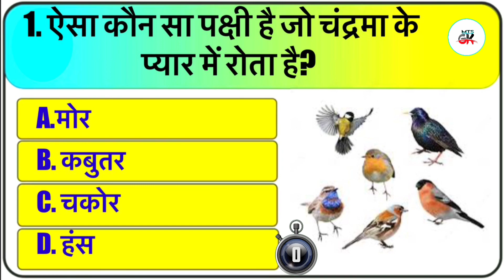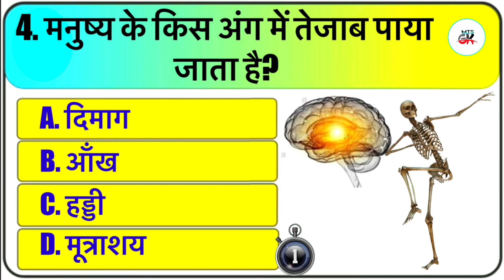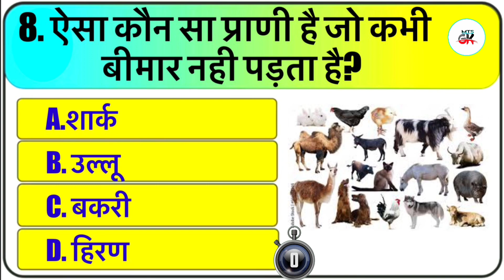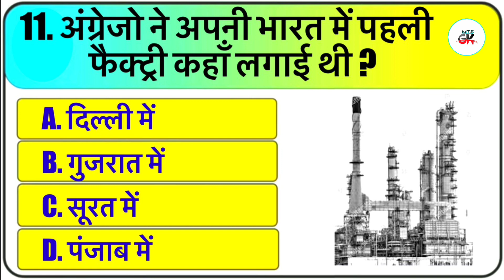Gandhi ji ki shadi || GK in Hindi ||GK Question and Answer || GK Quiz| GK Study || mts gk || new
Your Queries—-@HindiknowlZ @BHAUKAALTV @brgkstudy5858 @gurujiworld2.083 @gurujiworld2.083 @SrGKStudy343 @sharemarketinnepal @HAMedia @MyChannel-r3h1e @infobellshindirhymes
1. GK
2. General Knowledge
3. Important GK Questions and answer for 4. Competitive Exams
5. Quiz Test
6. br gk study
7. Important gk
8. Quiz test
9. competitive quiz
10. competitive general knowledge
11. GK in Hindi
12. general knowledge quiz
13. quiz questions
14. general knowledge questions
15. gk quiz
16. general knowledge questions with answers
17. gk question in hindi
18. GK Question Answer
19. India GK
20. hindi gk
21. samanya gyan
22. gk questions
23. india gk in hindi
24. 2022 gk questions and answers
25. lucent gk
26. lucent gk
27. lucent gk in hindi video
28. lucent GK in hindi
29. lucent geography in hindi
30. lucent geography
31. geography gk question
32. geography gk in hindi
33. lucent 1000 question
34. lucent 1000 prashn
35. lucent gk ka nichod
36. lucent gk important question
37. lucent gk important question in hindi
38. lucent gk important topics
39. lucent ka nichod science
40. lucent for ssc cgl
41. lucent for ssc
42. lucent for railway
43. geography gk
44. lucent mcq
45. lucent mcq in hindi
46. lucent book gk
47. gk
48. gk questions and answers
49. gk question
50. general knowledge
51. br gk study
52. gk questions
53. g k
54. general knowledge question
55. gk questions and answers
56. gk ke question
57. question
58. general knowledge questions and answers
59. samanya gyan
60. g.k questions in hindi
61. gk question answer
62.
63. gk ke sawal
64. knowledge
65. question answer
66. general knowledge questions
67. gk knowledge
68. जनरल नॉलेज
69. जीके
70. gk quiz
71. g.ks. gk ka question
72. gk ka question
73. ips question and answer
74. gk
75. gk question
76. gk afroz
77. gk questions
78. gktoday
79.gk tricks
80. gk study adda
81. gk video
82. gk live
83. gk by kumar Gaurav sir
84. gk by khan sir
85. gk today current affairs
86. question
87. सामान्य ज्ञान
88. general knowledge ke question
89. gk knowledge
90. gk dijiye
91. general class
92. general knowledge ki video in hindi
93. general knowledge gk
94. general knowledge questions and answers
95. General knowledge video
96. General knowledge 2023
97. general knowledge for kids
98. general knowledge quiz
99. general knowledge ke question
100.
101. GK
102. gk question
103. gk questions and answers
104. general knowledge
105. g k
106. g k questions and answers
107. general knowledge questions and answers
108. gk question answer
108. gk question answer
109. g.k
110. question answer
111. question
112. जीके
113. gk
114. g.k questions in hindi
115. general knowledge questions
116. knowledge
117. general knowledge question
118. g. k
119. quiz
120. gk question
121. BR GK STUDY
122. Br Gk Study
123. BRGKSTUDY
124. gk gs
125. gk ke sawal
126. gk ka question
127. जीके क्वेश्चन
128. gk 2020
129. gk 2021
130. gk 2022
131. gk 2023
132. बीआर जीके स्टडी
133. g.k. question with answer
134. answer
135. lucent gk
136. GK 2021
137. GK 2022
138. GK 2023
139. g,k
140. जीके के सवाल
141. gk general knowledge
142. जनरल नॉलेज
143. gk knowledge
144. gk questions and answers 2022
108. gk question answer
109. g.k
110. question answer
111. question
112. जीके
113. gk
114. g.k questions in hindi
115. general knowledge questions
116. knowledge
117. general knowledge question
118. g. k
119. quiz
120. gk question
121. BR GK STUDY
122. Br Gk Study
123. BRGKSTUDY
124. gk gs
125. gk ke sawal
126. gk ka question
127. जीके क्वेश्चन
128. gk 2020
129. gk 2021
130. gk 2022
131. gk 2023
132. बीआर जीके स्टडी
133. g.k. question with answer
134. answer
135. lucent gk
136. GK 2021
137. GK 2022
138. GK 2023
139. g,k
140. जीके के सवाल
141. gk general knowledge
142. जनरल नॉलेज
143. gk knowledge
144. gk questions and answers 2022
145. gk questions
146. gk questions
147. GK Police
148. GK IAS
149. GK IPS
150. g. k. question in hindi
151. janral nolej in hindi
152. BR GK STUDY 2021
153. BR GK STUDY 2022
154. BR GK STUDY 2023
155. tense
156. current affairs
157. g.k questions
158. gk today current affairs
159. जी के
and answers 2023
and answers in hindi
160. GK
161. GK BR
162. Gk
163. gK
164. G K
165. Gk quiz
166. GK BR
167.
168.
169.
170.
171. GK ki Video
172. Good sawal
173. सवाल आपके जवाब हमारे
174. GK ka
175. जीके.
176. GK.
177. BR
178. BR GK STUDY Lucent
179 GK Hindi Question
179. GK Hindi Question
180. सवाल
181. question and answers
182. new gk question
183. new gk questions
184. hindi question
185. gk question gk question
186. answer
187. gk dijiye
188. general knowledge question answer
189. जीके जीके
190. g k 2022
191. g k 2023
192. gk gk gk
193. GK GK GK
194. जीके का क्वेश्चन
195. samanya gyan
196. GK number 1
197. GK Question
198. gk question
199. gk question
200. Gk GK gk fch gk